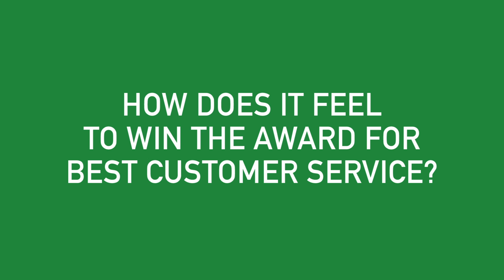Best Customer Service Winner 2016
The winners of the best customer service awards talk about their success at the Chesterfield Food and Drink Awards.  The awards are organised by Destination Chesterfield in association with Chesterfield College.